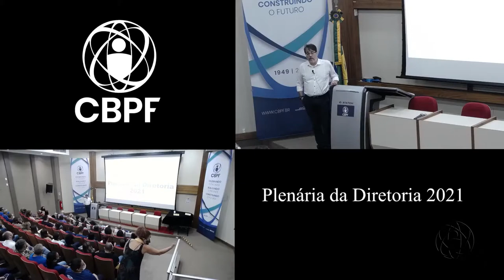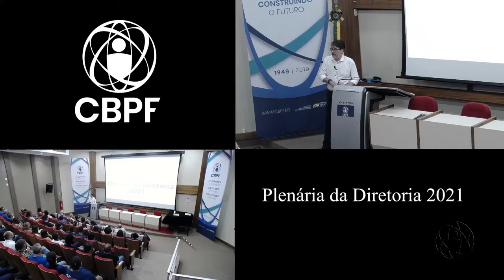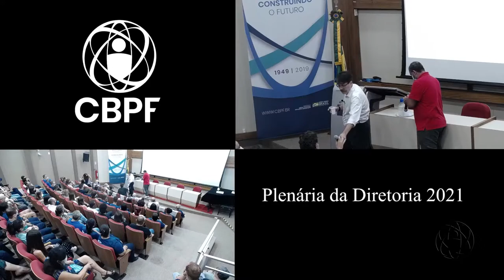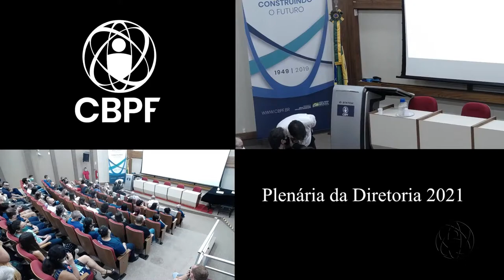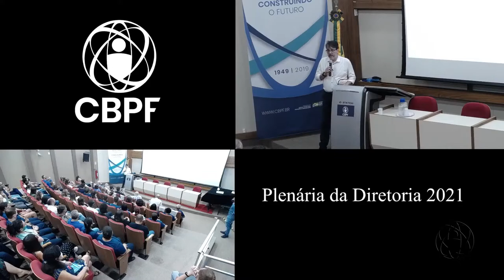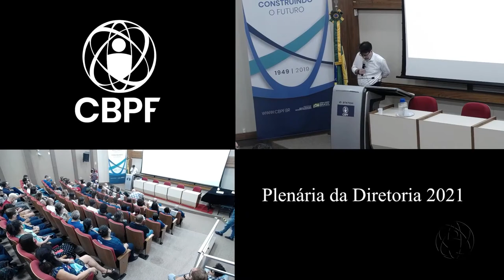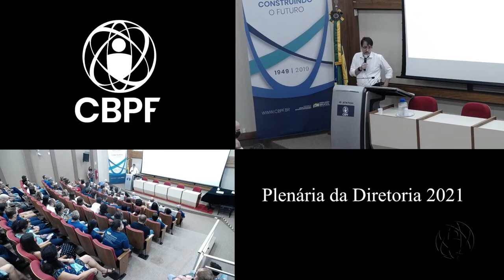Plenária da Diretoria 2021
Plenária anual da diretoria com a comunidade CBPF.
17/12/2021